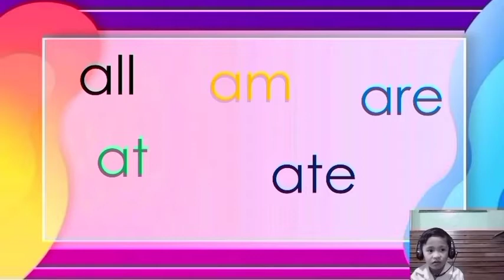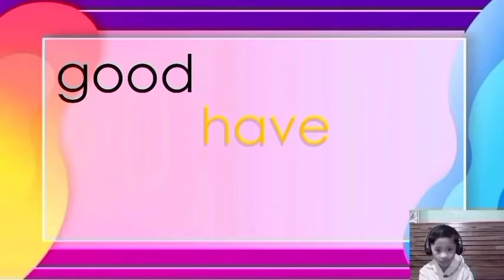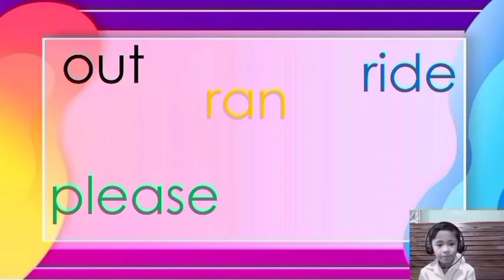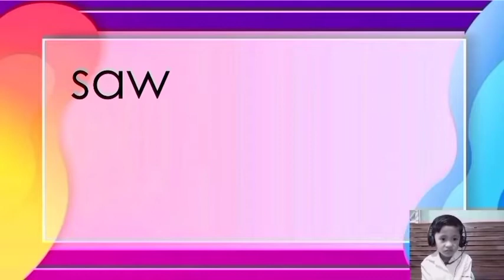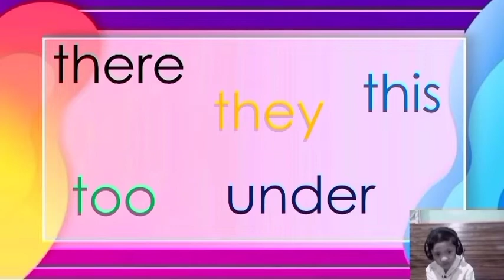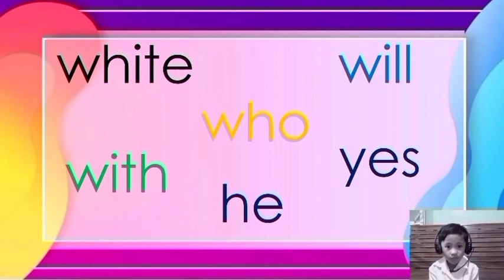Read it I Basic Sight Words v.1 I Cyd Martin